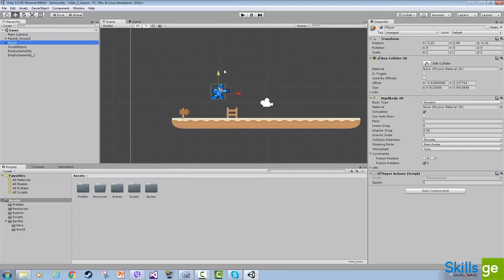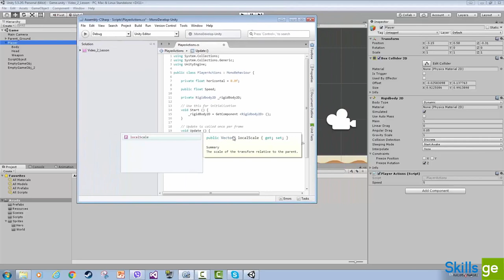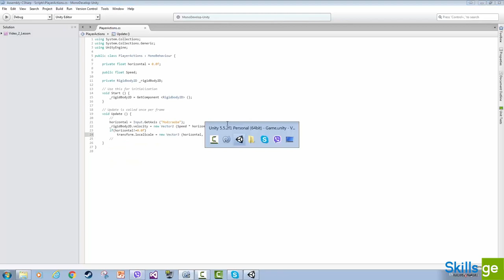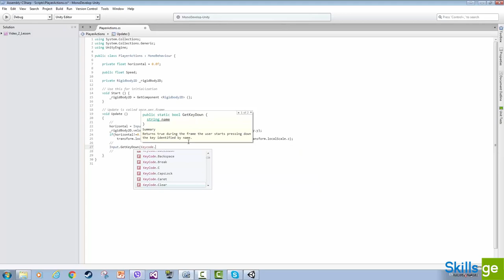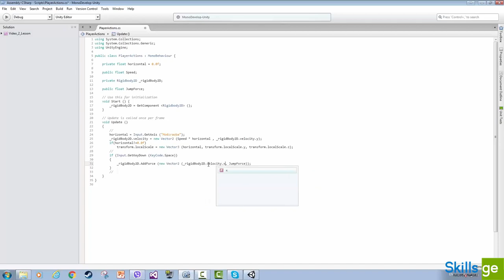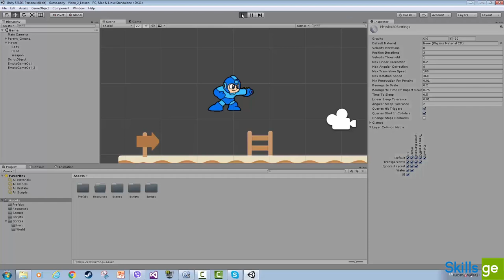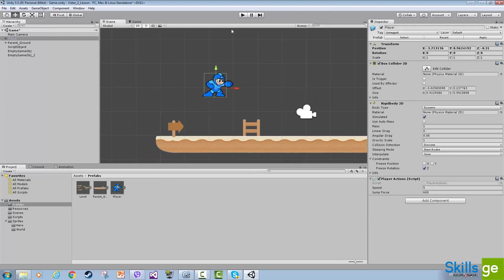12. პლეიერის ახტომა